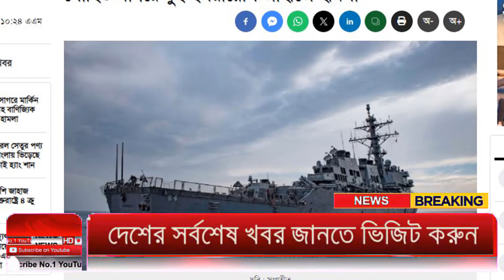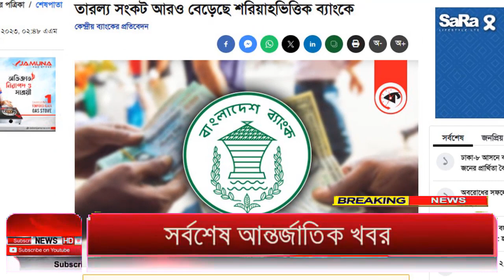Ajker Bangla Khobor 04 Dec 2023 | Bangladesh Letest News | Somoy Sangbad News | Bangla News Today